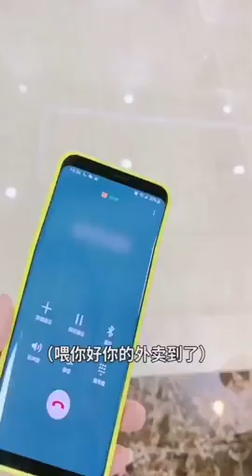Tiktok / DouYin China Best Funny Video 2019